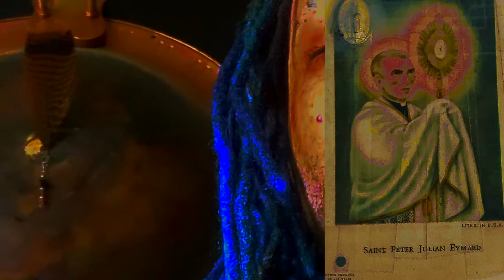111: The Children!🐠🐢🦋✨